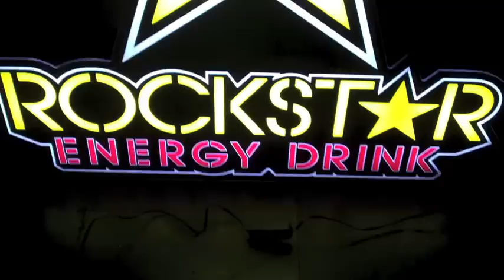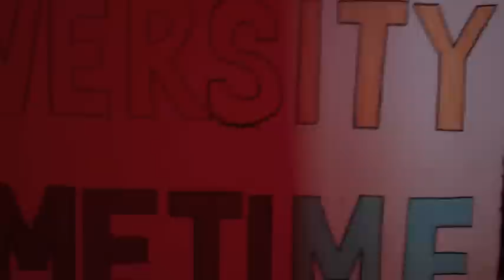University Primetime Rager at Diva's Nightclub - Amherst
My first every professional and promotional video.  Check out University Primetime on Facebook, they're a cool group of kids who throw dope parties at colleges all around the country.